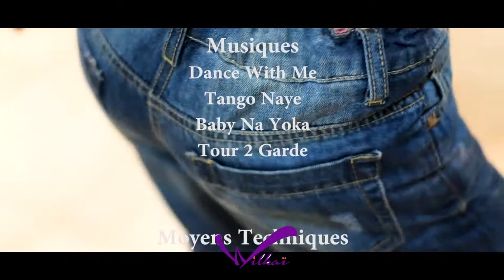Carine+Pacôme's Congolese Wedding Short Film in Pointe-Noire, Congo-Brazzaville (Mariage Congolais)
Voici le résumé du mariage traditionnel (coutumier), civil et religieux de Carine et Pacôme à Pointe-Noire au Congo-Brazzaville.

Wilkaï, La créativité en action : on sublime et on immortalise !